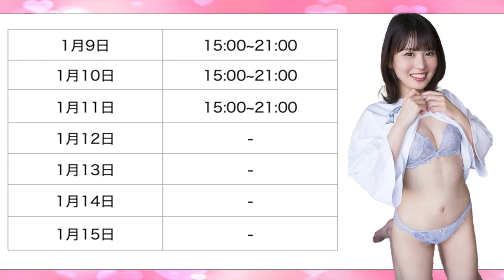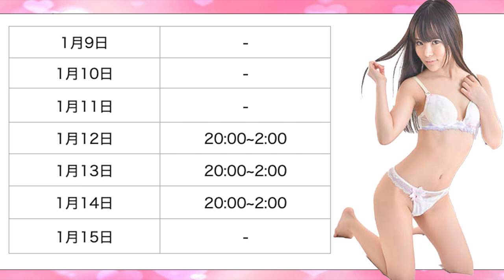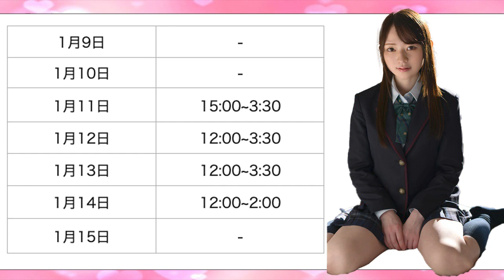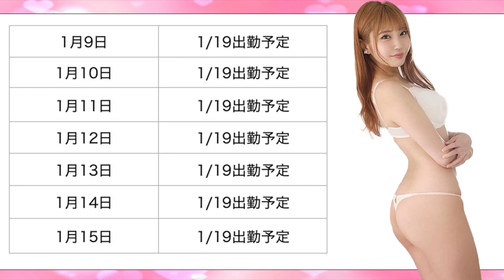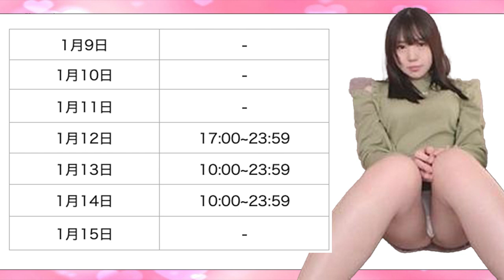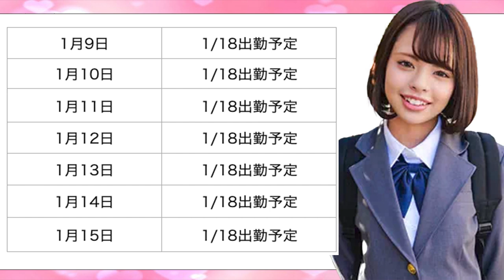関東地方/1月9日〜1月15日/A○女優さん出勤情報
源氏名：川北メイサ

源氏名：姫〇ゆうな

源氏名：矢〇美々